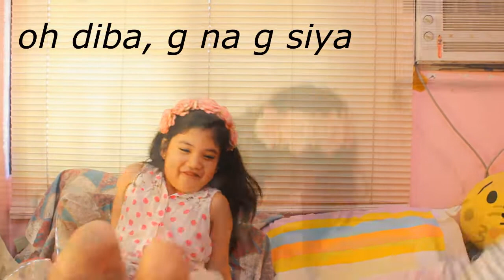TRY NOT TO LAUGH CHALLENGE + Sumayaw si Snoe (PHILIPPINES) || Jasmin Beatriz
HI GUYS! So for, today's video it's the try not to laugh challenge. Panuorin kung sino ang mananalo, at kayang magpigil ng tawa. At panuorin ang pagsayaw ni Snoe ng shape of you. lol

Comment down bellow if you have any video request.

F a c e b o o k :
⇢ Jasmin Beatriz

I n s t a g r a m :
 ⇢ jasminbeatriz_

S n a p c h a t :
 ⇢ jasminnn_maat

⇢ Credits: ItsFrida, CailinsEdittingHacks, EditingByNicole

believe you can and you're halfway there